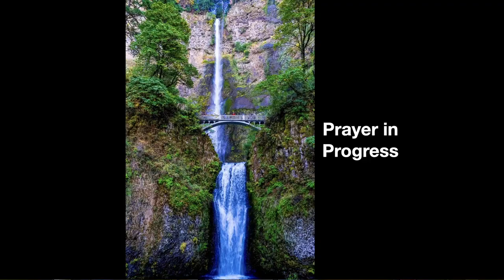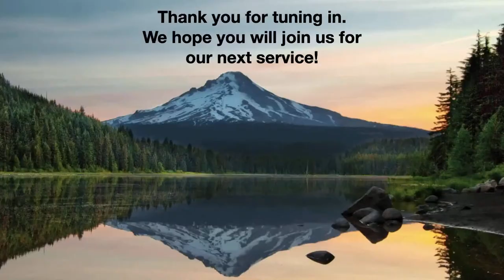Sunday Morning 4/7/24